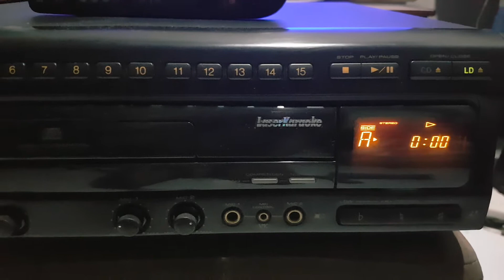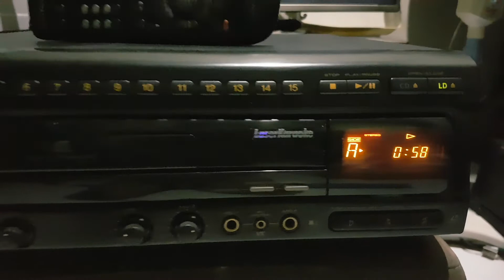Pioneer CLD - 1750K Laser disc player